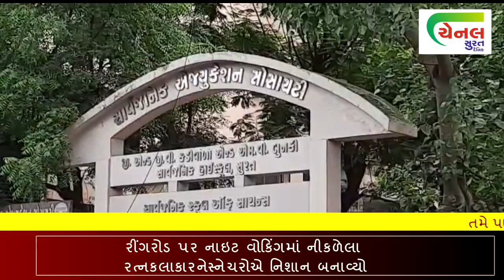channel surat | શહેરમાં ચેઇન સ્નેચરોનો આતંક બેફામ | surat news